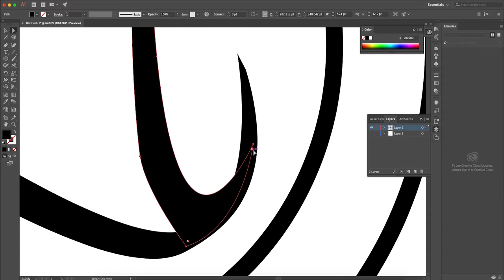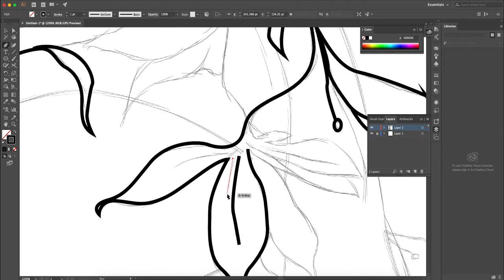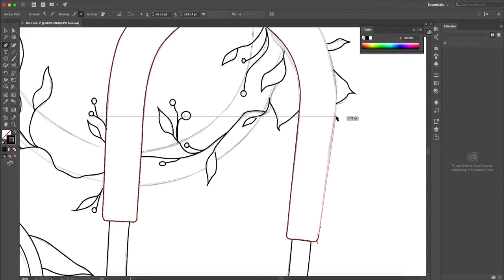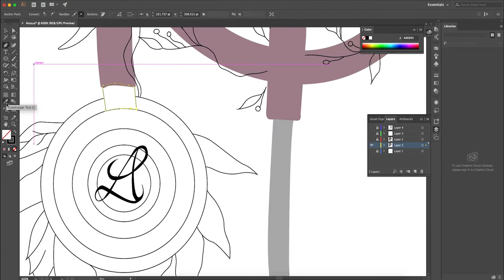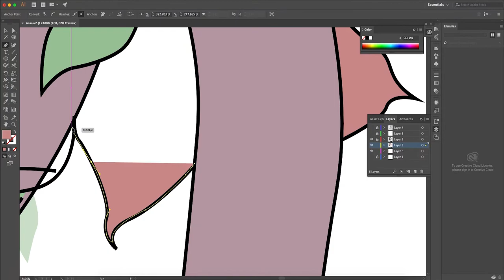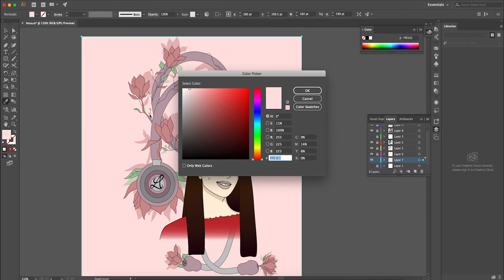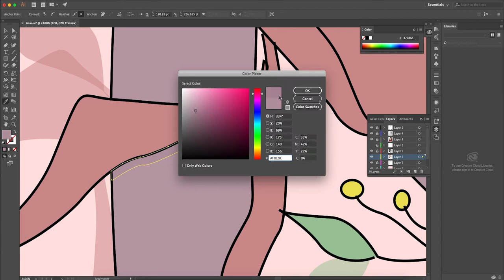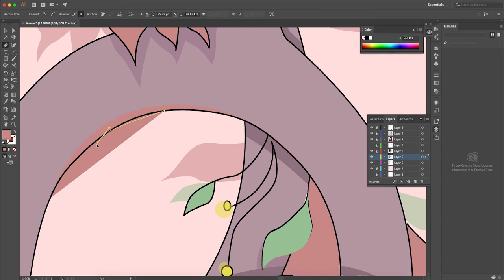ILLUSTRATION | STETHOSCOPE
Hi Guys!
I made this little project as a gift for my cousin who just graduated and became a doctor. She has a very whimsical personality so I made flowers around her stethoscope.